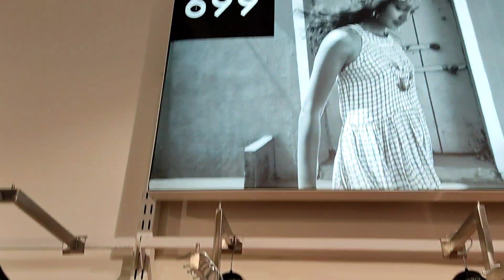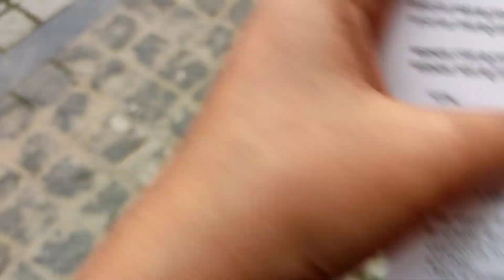First time "Zudio" gelam😲🔥|| Ato Kom??😱🤩 Rajarhat kolkata